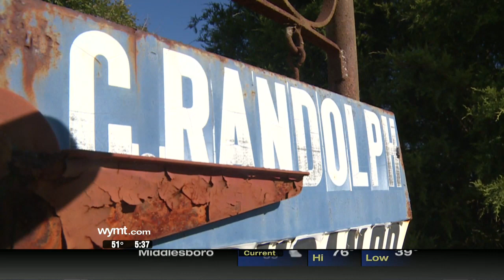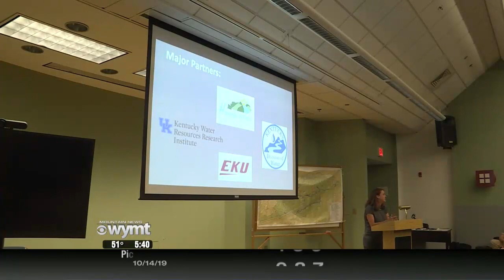530 a m Top Stories October 15, 2019